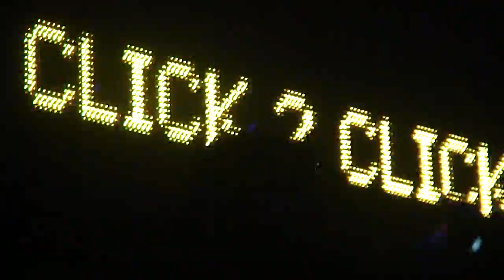Richie Hawtin & Dubfire @ Womb adventure 05/12/09